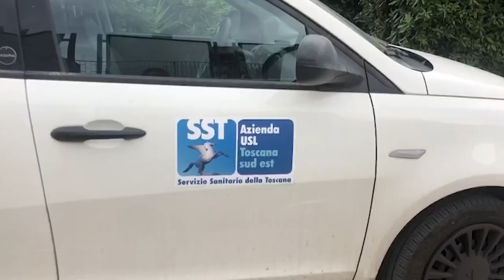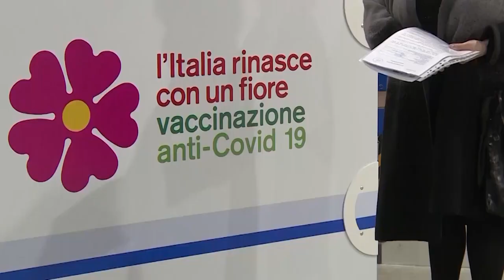Arezzo. Il camper vaccinale si ferma davanti alle scuole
Mercoledì 15 settembre la scuola inizia anche per i camper vaccinali dell’Usl Toscana sud est.    Nelle tre province i mezzi saranno attivi, ogni giorno in una località diversa, per fornire un’occasione in più agli studenti per aderire alla campagna di vaccinazione diffusa contro il Covid-19.

“Vogliamo dare un segnale importante agli studenti e alle loro famiglie, ai professori, a tutta la comunità scolastica – afferma Antonio D’Urso, Direttore generale dell’Usl Toscana sud est – rimarcando una volta di più l’importanza di aderire alla campagna vaccinale. Questa è peraltro una delle condizioni per far sì che le scuole possano garantire lo svolgimento della regolare attività in presenza, consentendo ai ragazzi e a tutti gli operatori di superare le difficoltà che hanno contrassegnato l’ultimo anno e mezzo.
La nostra Azienda USL Toscana sud est ha voluto lanciare questa iniziativa grazie all’impegno di tutta la struttura e alla collaborazione di dirigenti e istituzioni scolastiche, che insieme alle amministrazioni comunali hanno creato le condizioni per dare il via a questo programma”.
Per agevolare le prenotazioni al camper vaccinale è stata predisposta la prenotazione telefonica tramite Cup a partire da lunedì 13. Per quanto riguarda la provincia di Arezzo, il numero di riferimento è 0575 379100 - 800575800, attivo dal lunedì al sabato dalle 8 alle 18.
Sarà consentito anche l’accesso libero senza prenotazione ai camper vaccinali. I minori dovranno presentarsi con la tessera sanitaria, il modulo del consenso firmato e accompagnati da entrambi i  genitori, oppure da uno solo con apposita delega.
Ecco il programma delle presenze dei camper in provincia di Arezzo, con orario 8-13.30.

Mercoledì 15 settembre
Arezzo – Parcheggio il Rossellino
Giovedì 16 settembre
Montevarchi – ISIS Benedetto Varchi
Lunedì 20 settembre
Bibbiena – Istituto Fermi piazza Matteotti
Martedì 21 settembre
Arezzo – parcheggio Teatro Mecenate viale Dante
Mercoledì 22 settembre
San Giovanni Valdarno – Giardino di Epicuro Licei Giovanni da San Giovanni
Giovedì 23 settembre
Sansepolcro – Parcheggio Palazzetto dello Sport
venerdì 24 settembre
Foiano della Chiana – Piazza Licio Nencetti